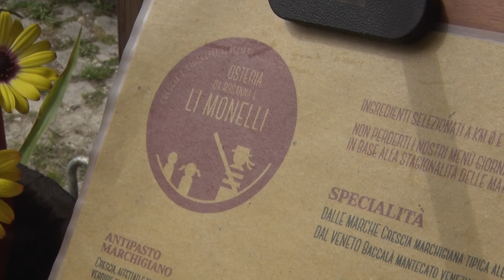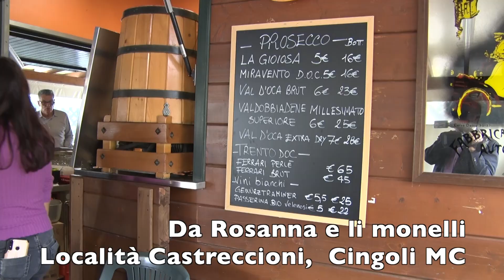DA ROSANNA E LI MONELLI CINGOLI